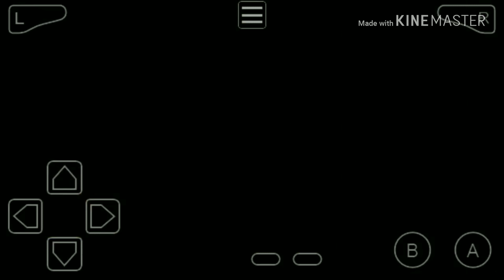Pokemon Omega Red EP.14 บุกฐานทับลับของแก๊ง Rocket และ Mega Evolution!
มาผจญภัยในโลก Pokemon กัน
ปล.คลิปอัดไว้นานแล้วรอลงช่วง Pokemon ภาคใหม่ Let's go Pikachu กับ Let's go Eevee

วิธีเล่นเกม Gba ในโทรศัพท์มือถือ Andriod

True Wallet แบบโดยตรง

ชื่อใน PUBG: ThamTvMater
Line ID(ไม่ค่อยเล่นนะ): ThamTvMaster
ชื่อ Rov: ThamTvMaster
ช่อ RoS: ThamKun

โทรศัท์ที่ใช้ : Xiomi Note 4
ตัวบันทึกวิดีโอ : ภาพหน้าจอพิเศษ
ตัวตัดต่อวิดีโอ : Youtube Editor,viva